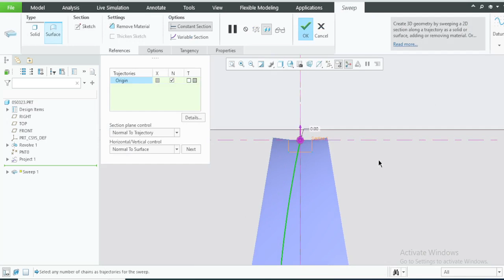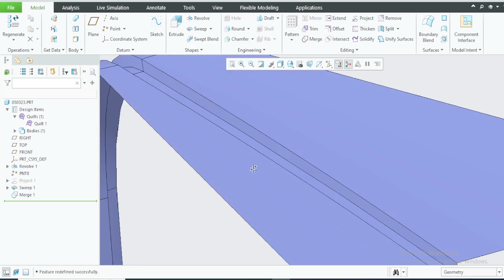Merge tool in Creo9 0